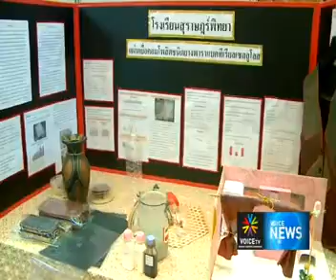Voice TV - Voice News 290356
"นวัตกรรมนาโน เพื่อชุมชน"

รายการ Voice News

สถานี Voice TV

เผยแพร่เมื่อวันที่ 29 มีนาคม 2556